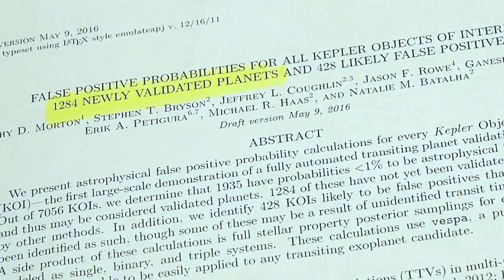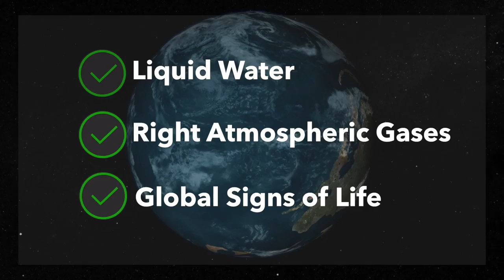Search for Alien Life - Decades of Earth Observations a Key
NASA's Goddard Space Flight Center and others are taking the lessons learned from decades of Earth observation and applying that knowledge to the search for life in the Cosmos. -- STORY: How Do Scientists Search for Extraterrestrial Life

Credit: NASA's Goddard Space Flight Center/LK Ward